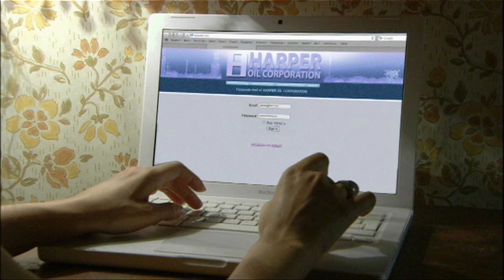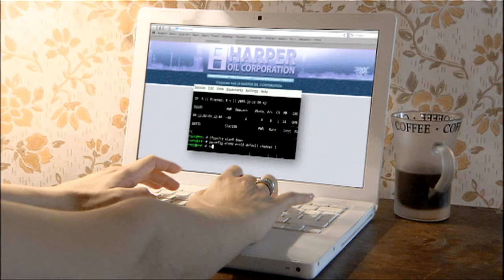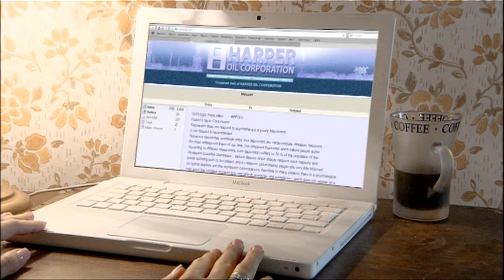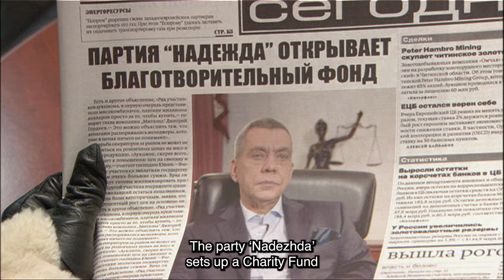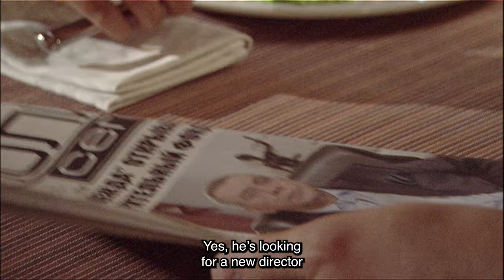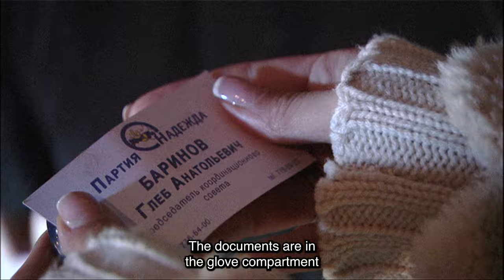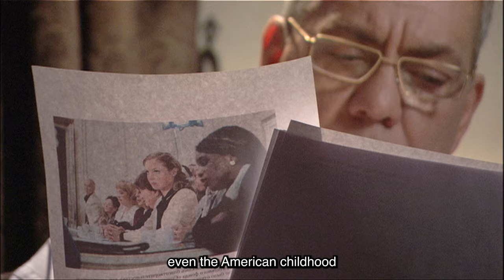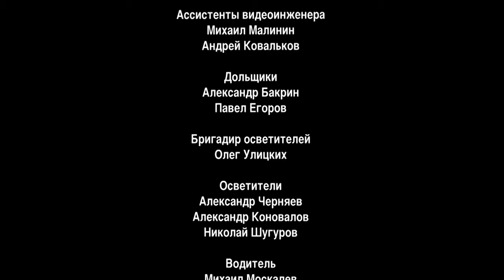INHERITED MARRIAGE. Episode 2. Season 2. Russian TV Series. Melodrama. English Subtitles